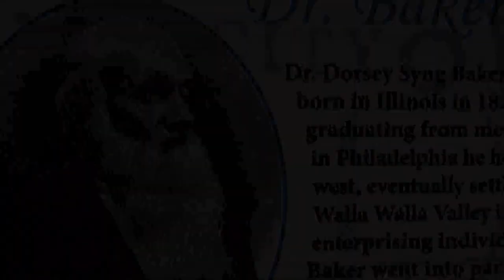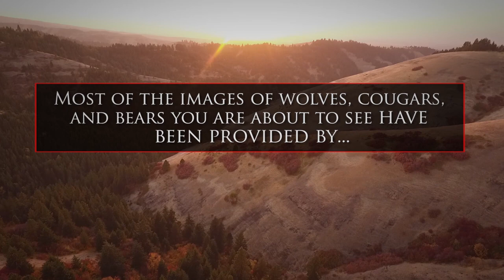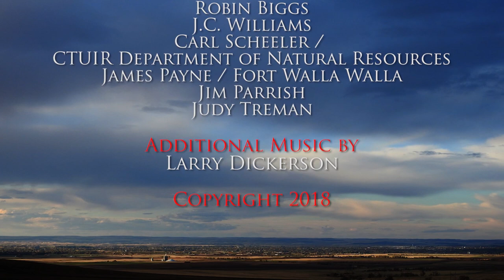Secret Life of the Forest DVD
This was a televised event featuring scenes from each of the 13 episodes of the series "Secret Life of the Forest".  This video also highlights messages from Mike Denny, the writer and narrator, from Daniel Biggs, the producer and photographer, and from several of the sponsors including Blue Mountain Land Trust, Confederated Tribes of the Umatilla Indians, Blue Mountain Audubon, Fort Walla Walla, the Forest Service, and Blue Mountain Wildlife (a raptor rehabilitation center).